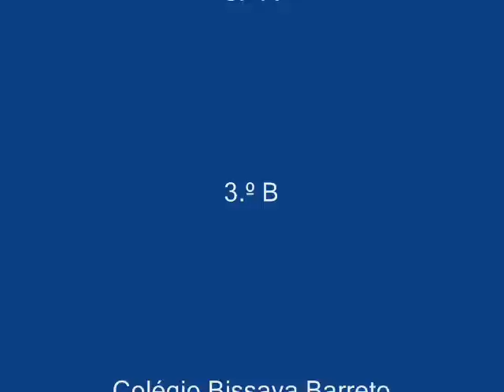Happy Easter (Portugal).wmv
A nice video, and a presentation about Portuguese Easter traditions. This video is a part of eTwinning project An exchange of hand made Easter cards and comparing Easter traditions, 2012